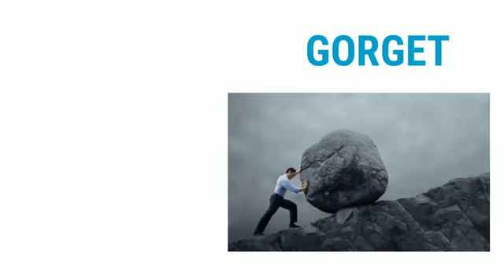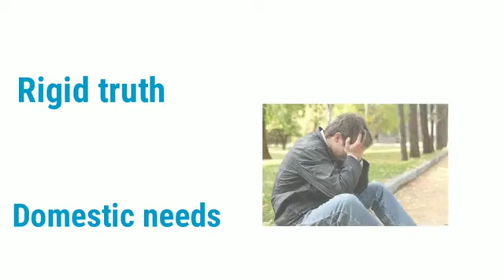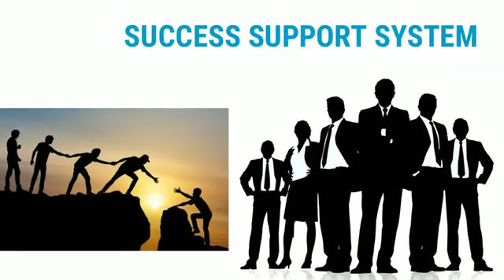Narsi_Grewal_success_story____by_safe_shop_official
Adhik Jankari ke liye Sampark Kare 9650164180